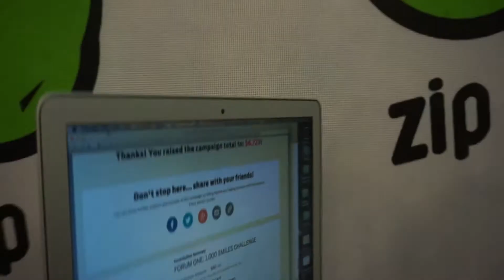Radistai stato 80 USD. Kas daugiau?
Radistai prisijungė prie "Forum One" ir "Operation Smile" inciatyvos "1000 šypsenų vaikams" ir paaukojo 80 USD! Tačiau sako, kad renginį žiūrės gyvai. O jūs galit ir internetu! Daugiau info